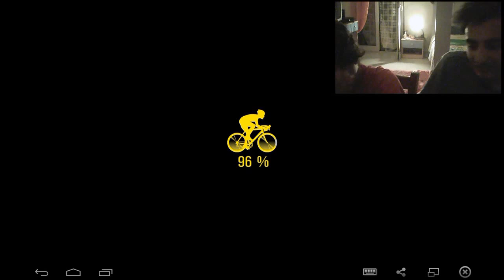Tour De France 2014 - Pt.8